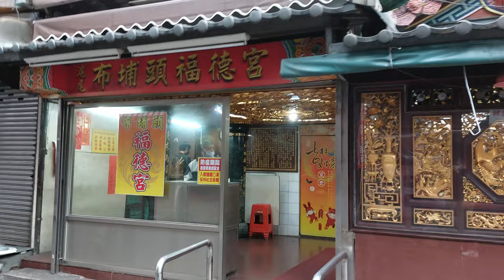【過境 布埔頭福德宮＆淡水助順將軍爺廟 全記錄】~112淡水南北軒新春北管踩街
淡水南北軒-北管 (0:00)過境 布埔頭福德宮(6:05)過境 淡水助順將軍爺廟